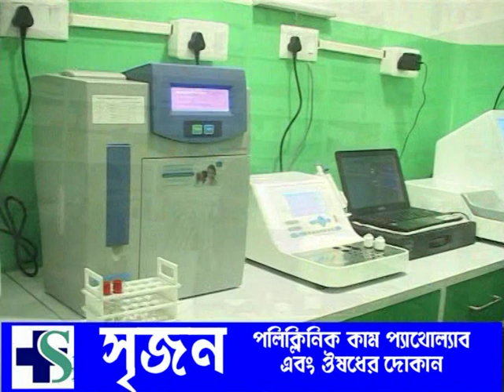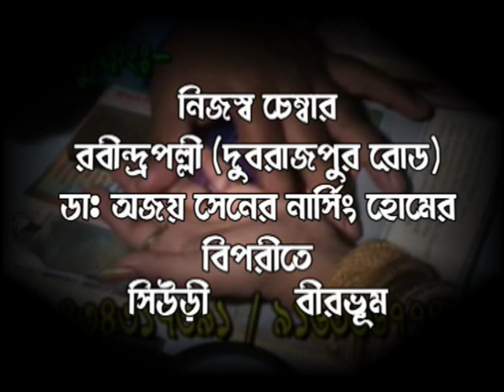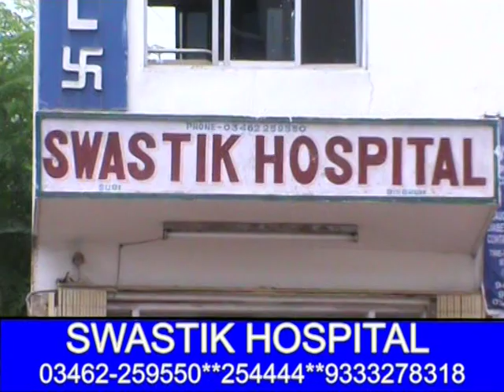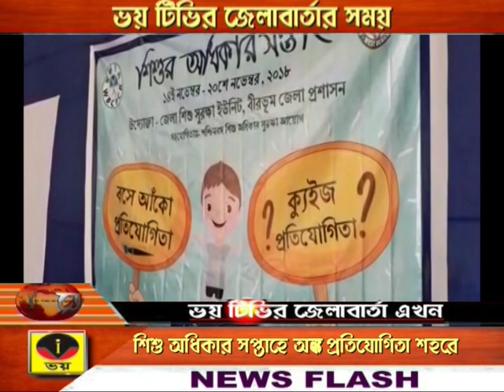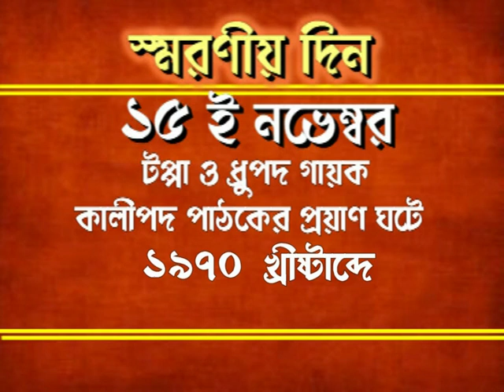ZILLA BARTA 15.11.2018